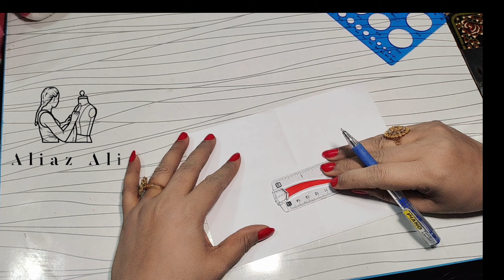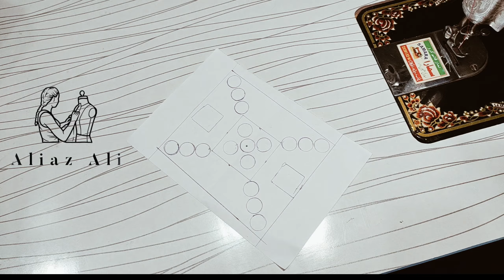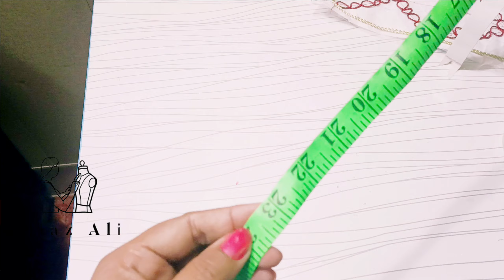how we make easy design for wedding dress, stylish and latest 2023 dress design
Hand made doori embroidery |stylish doori embroidered dress| beautiful and trendy hand embroidery neck design| stylish embroidered kurti|designer winter dress design 2023|stylish party dresses designs ideas for 2023|
Hand made embroidery by mirror and frame |stylish embroidered dress| beautiful and trendy hand embroidery neck design| stylish embroidered kurti|designer winter dress design 2023|stylish party dresses designs ideas for 2023|
Golden doori ka design| easy design for wedding function|party wear dress design| ubtan dress design| haldi dress design| 2023 ka sab say achha design| mirror work| shokingpink mirror work| red doori design| bazoo ka design| asteen ka design| Daman ka design| gheray ka design| stylish dress design| orange color combination dress| Ghar main banay Wala asaan suit/dress orange pink red dress design for party wear| wedding wear orange pink red dress design|